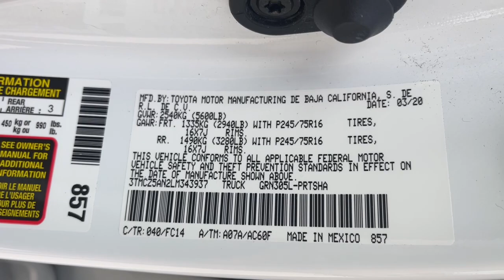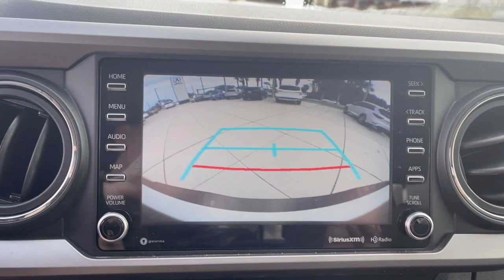2020 Toyota Tacoma_4WD SR5 FL Jacksonville, Orange Park, St Augustine, Daytona, Gainesville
Pre-Owned 2020 Toyota Tacoma_4WD SR5 available at Duval Acura located in 11225 Atlantic Blvd, Jacksonville, FL, 32225. Servicing the Jacksonville, Orange Park, St Augustine, Daytona, Gainesville area.
Please mention the stock PLM343937 when you contact the dealership for this vehicle.

Go home happy with the  2020  TOYOTA Tacoma.  You'll be comfortable, connected, and focused on the road or trail ahead in this capable Tacoma. Driver assistance technology including a backup camera comes standard, as does a  composite bed, deck rail system, and no shortage of can-do attitude! These are just some of the great options this vehicle comes with: Pre-Collision System, Lane Departure Warning, Keyless Entry, Four Wheel Drive, Fog Lamps, Adaptive Cruise Control, Satellite Radio, Back-Up Camera, Aluminum Wheels, Power Driver Seat. Get serious about your fun. Get into this rugged Tacoma and answer the call to adventure. We've got the expertise and professionalism to make your purchase and ownership experience the best it can be.